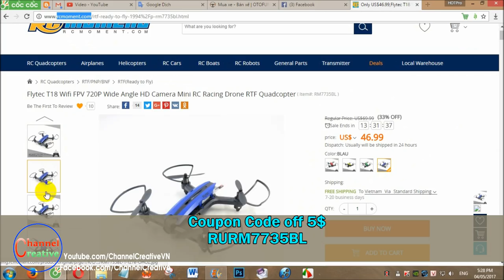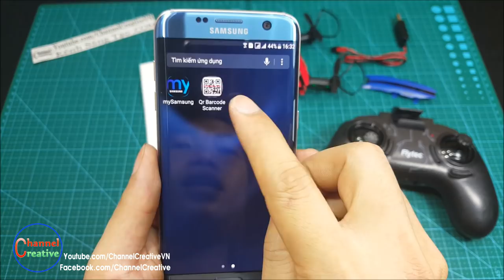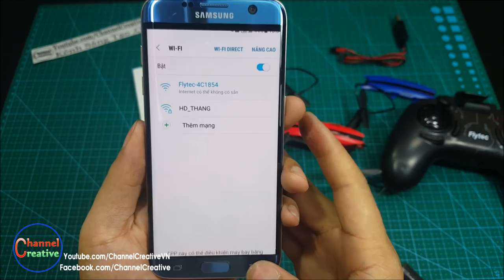[Review - Test] Mini RC Racing Drone Flytec T18 Wifi FPV 720P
Test - Review Flytec T18 Wifi FPV 720P Wide Angle HD Camera Mini RC Racing Drone RTF Quadcopter